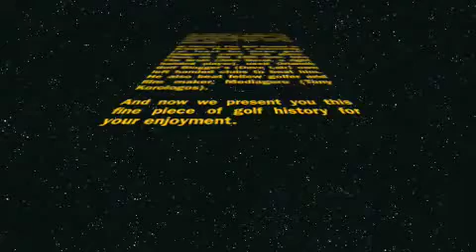OGB, HOG, ITG Falcon's Fire 16 2010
Three golf bloggers challenge each other on the 16th hole at Falcon's Fire in Orlando, Florida. But one golfer has a great advantage, as he is the best damn left handed player to never play left handed.